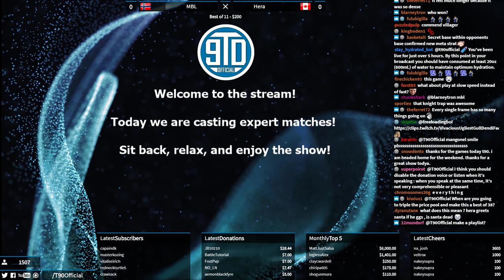AoE2 Fast Speed with EPIC Plays | MBL vs Hera!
Age of Empires 2 pros perform a lot of tasks in normal speed, so I decided to see what FAST speed would bring us! Man I was not disappointed! Game 2 will also be uploaded to YT as an individual match, the whole Best of 11 is in the video description below!